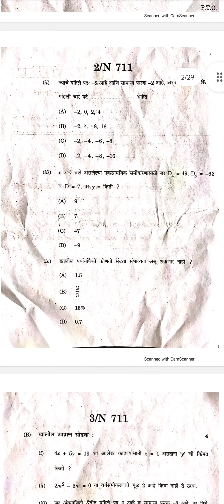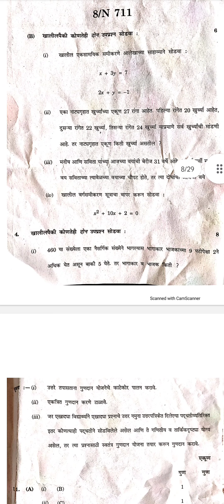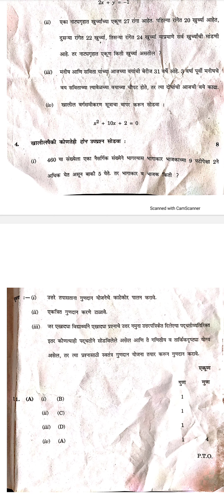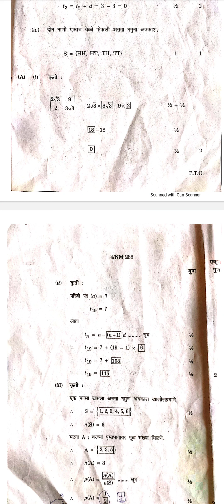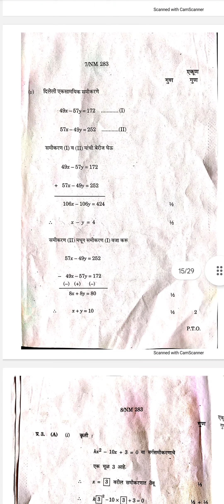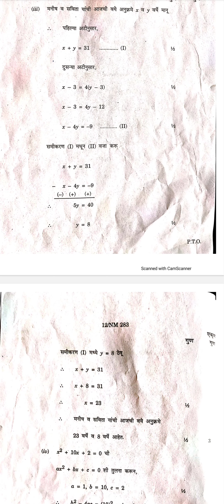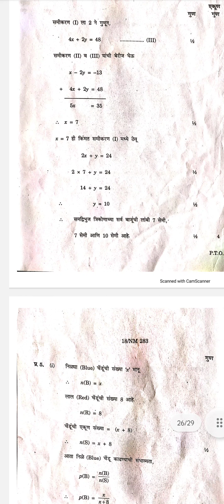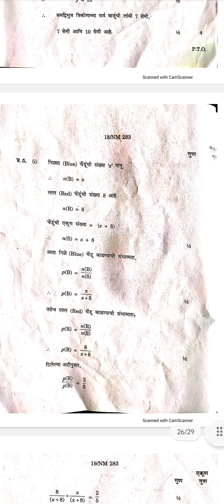10 वी गणित बोर्ड प्रश्नपत्रिका व मॉडेल उत्तरसूची Model Answer Key By Ssc Board